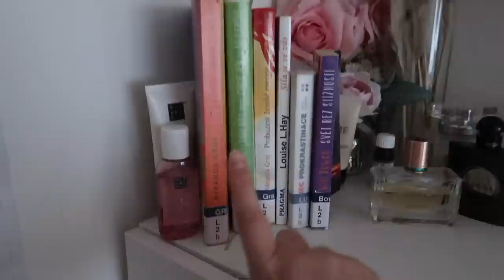VLOG: hubnutí, motivace, jaké cvičení je nejlepší & třídění kosmetiky ❤️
Vítám vás u nového videa ❤️ dnes tu pro vás mám další vlog :) konkrétně pátý díl nové série - Fly Lady výzvy k naučení návyků pro krásný a uklizený domov ❤

Moc děkuju za shlédnutí, a uvidíme se v příštím videjku ❤